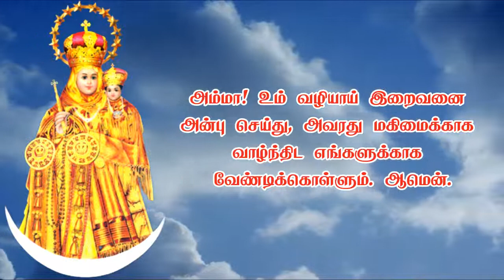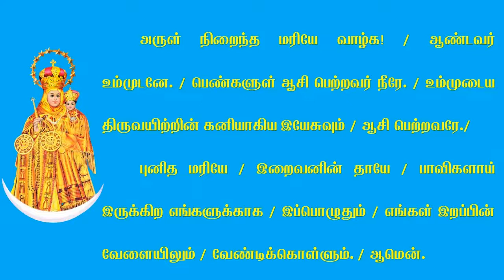நாள் 01 | தூய ஆரோக்கிய அன்னைக்கு நவநாள் - Day 01 | Novena to Our Lady of Good Health